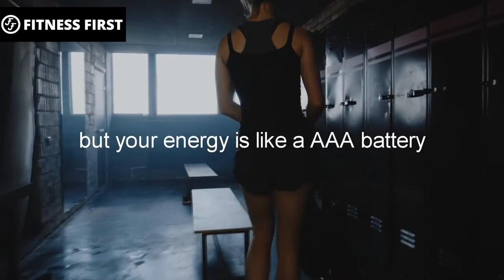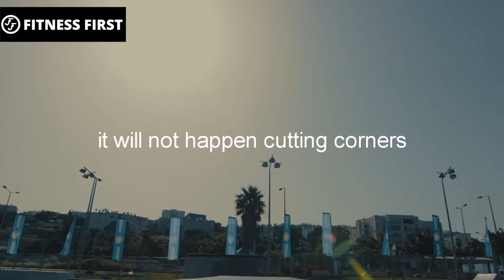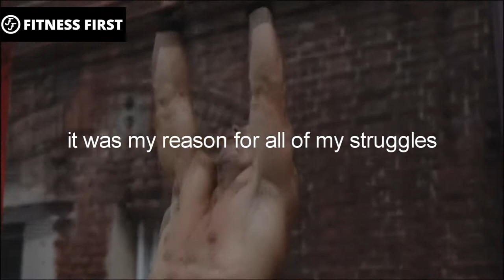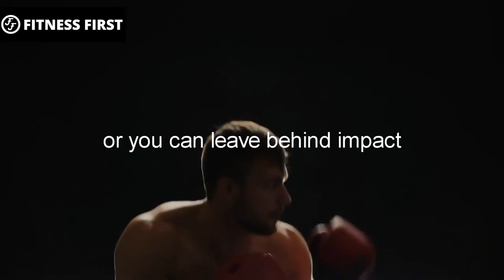lose weight fast motivation 2020 - after i did this my life changed forever!!!!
This video will change your life forever, after I watched this my life changed forever. Weight lose motivation that will push you to train, in this video you will see, mens workouts and womens workouts 2020

sign up & more info, go to the link.

Fitness program - 30 workout videos/month for $3.99 just subscribe on PayPal and receive full access to your 30 workout videos/month. videos sent straight to your email every month. website coming soon.

►Speakers

Will Smith

►Athletes

1)This video has no negative impact on the original works (It would actually be positive for them)
2)This video is also for teaching purposes.
3)It is not transformative in nature.
4)I only used bits and pieces of videos to get the point across where necessary.

FITNESS FIRST does not own the rights to these video clips.